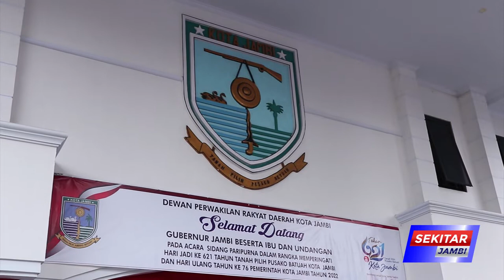GUBERNUR SANJUNG PENCAPAIAN KOTA JAMBI TERKINI DI HUT KOTA JAMBI